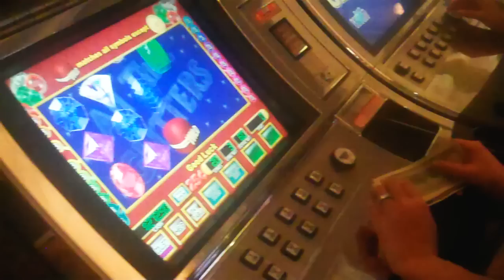Miss Ukraine Universe 2011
Olesia Stefanko (Miss Ukraine Universe-2011) trip to Las Vegas